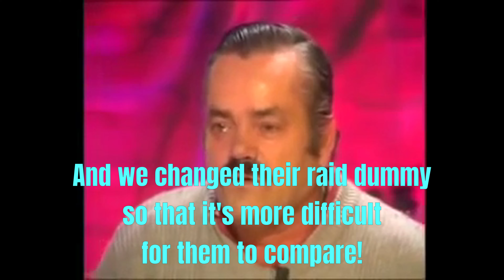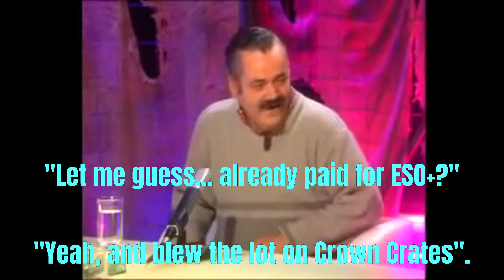Update 35 - Special Interview Live From the Gonfalon Bay Studios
That's right. Somebody had to do this and Spicy Chris has never shied away from stooping into the gutter to bring you the low down from that man himself who knows absolutely nothing about the Update 35 Patch Notes but he sure as hell cooks a mean paella!

While you light one up, I'll lighten up!

Be appreciated if you share this across all socials. Reddit etc. Copy/paste that link everywhere!